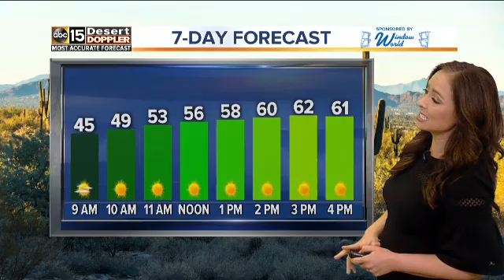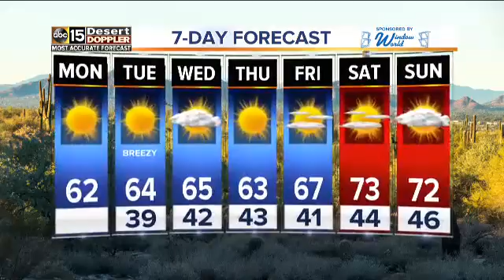knxv super 7 day december abc15 2019 12 16 06 24 00